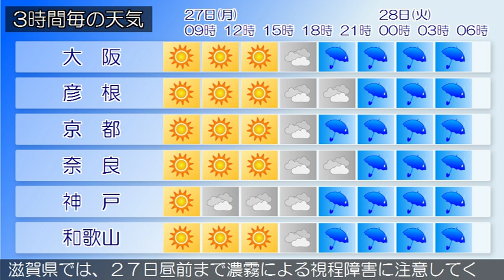2016/06/27 近畿地方の天気予報 朝